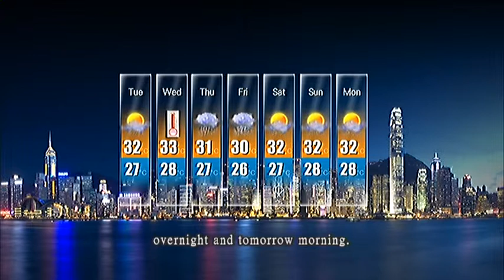13-08-2012 | Chi Ching Lee | Weather Report 天氣報告